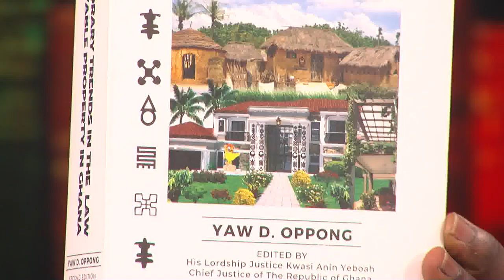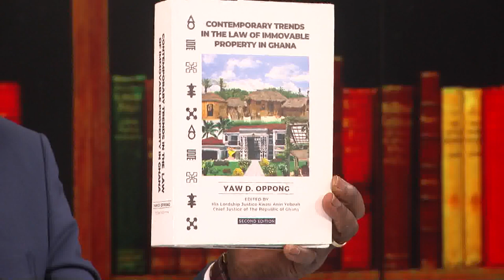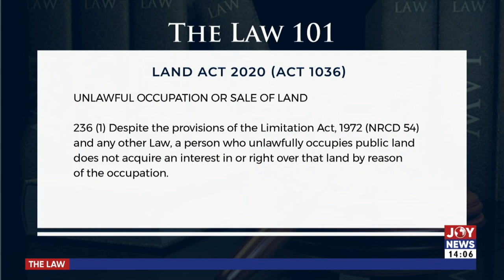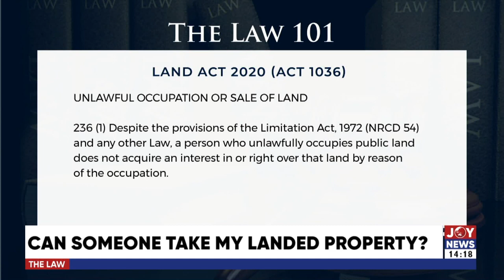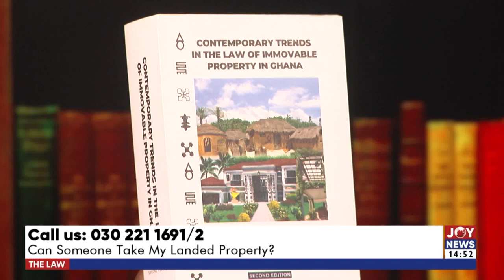Can Someone take my Landed Property? - The Law with Samson Lardy Anyenini on JoyNews